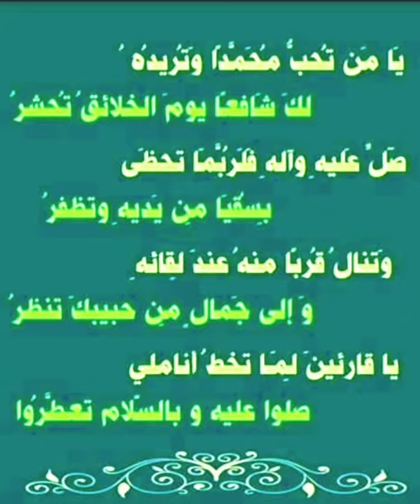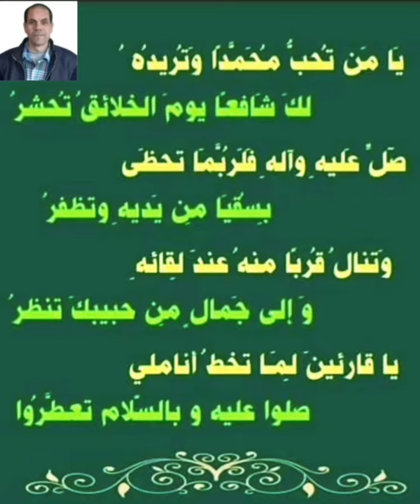فى مدح الرسول | أضاءت بك الدنيا وعشت ممجدًا | يا من تحب محمدًا وتريده : لك شافعا يوم الخلائق تُحشرُ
عاشق_الضاد_والنحو
رابط الموضوع على المدونة الشخصية صفحة  القناة على الفيس
is.gd/islpbl
رابط التشغيل الخاصة بالفروق اللغوية لابى هلال العسكرى
على قناتى فى اليوتيوب
is.gd/ogdSzu
رابط قائمة التشغيل الخاصة بتلاوات جميلة وابتهالات على قناتى فى اليوتيوب
is.gd/SARbPw
رابط قائمة التشغيل الخاصة
( سلسلة إعرابات جمل وكلمات  مشهورة )
is.gd/XAJIaN
رابط قائمة التشغيل الخاصة يقناتى  رابط قائمة تشغيل   " عامة لجميع المراحل  "
is.gd/UHM6It.
رابط قناتى على التيك توك للاشتراك والمتابعة
رابط القناة للاشتراك فيها ، بشرفنى اشتراككم